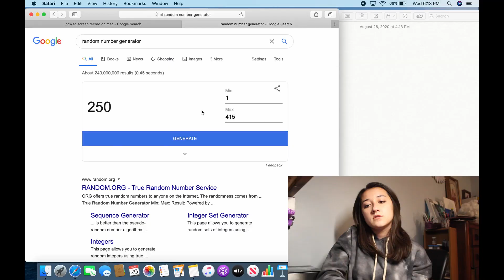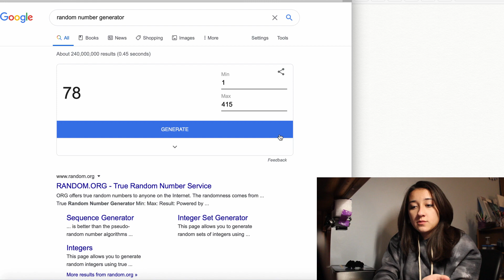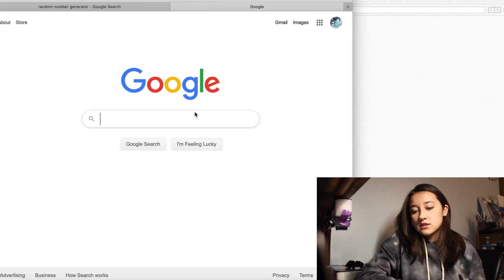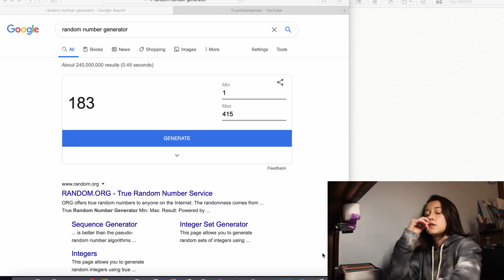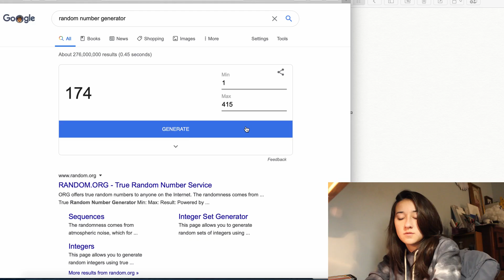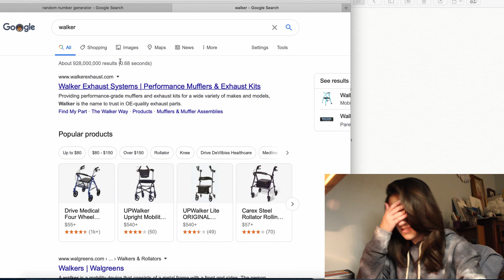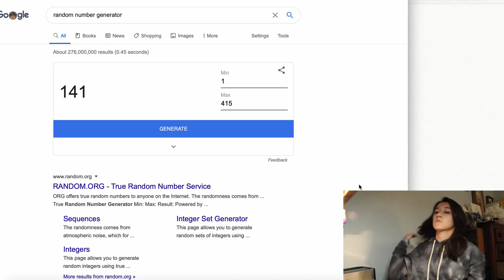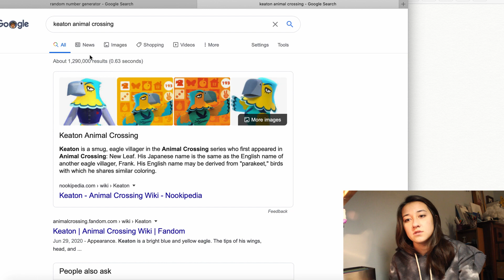I draw Animal Crossing characters in real life!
Animal Crossing might be dead, but not in my heart,, 😔

N E ways Animal crossing characters! If you leave a suggestion for another character I’ll do it in the next vid!